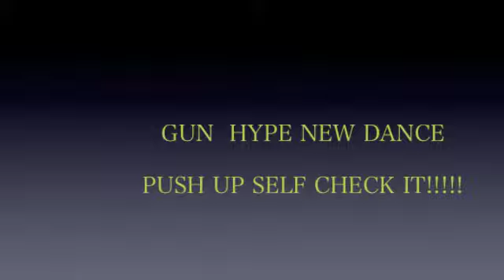GUN HYPE TV-New Dance Push up self